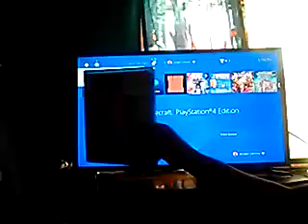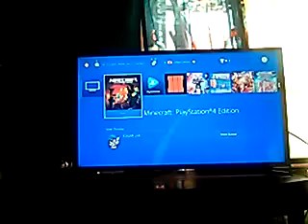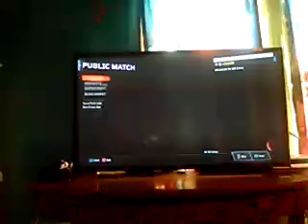I am a good at blackops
Over nine thousand times I died